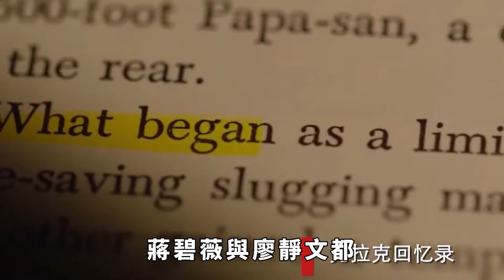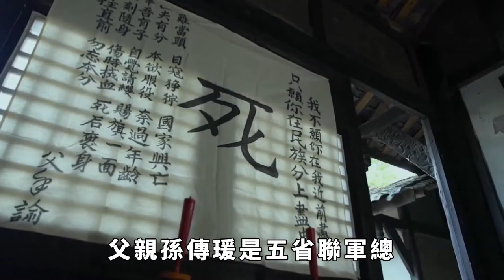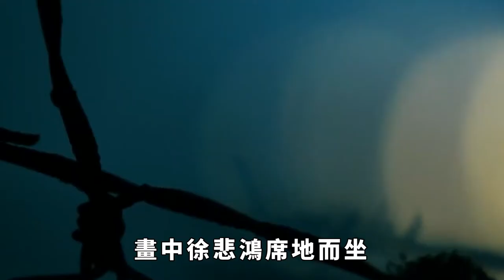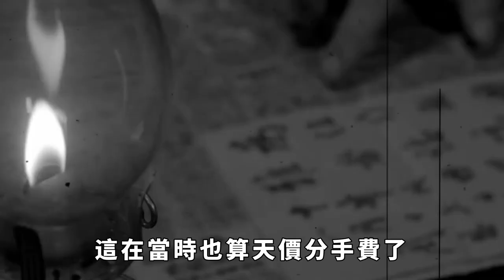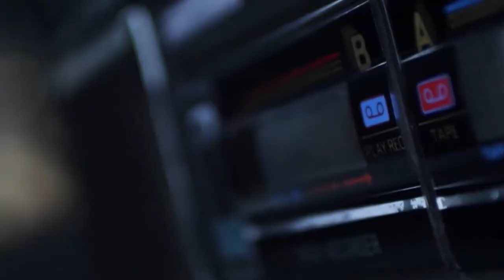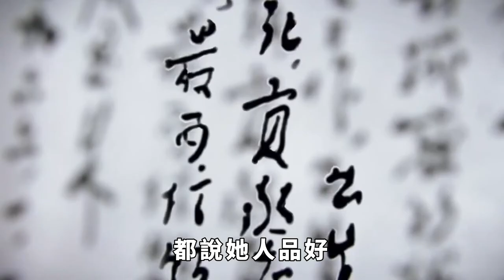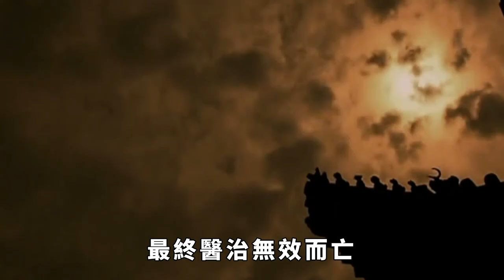著名女畫家孫多慈：與徐悲鴻相戀10年無果，晚年在家為徐戴孝3年。【硬核王探長】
著名女畫家孫多慈：與徐悲鴻相戀10年無果，晚年在家為徐戴孝3年。【硬核王探長】订阅链接：
大家好，閱讀此文前，麻煩您點擊一下「關註」，既方便您進行討論與分享，又給您帶來不一樣的參與感，感謝您的支持
在著名畫家-徐悲鴻的生命裏，一共有3個女人，依次為：蔣碧薇、孫多慈與廖靜文。
這3個女人中，蔣碧薇是徐悲鴻的發妻，曾飛蛾撲火般地嫁給了他，但後來兩人離婚了；孫多慈是徐悲鴻的學生，兩人相戀10年無果；廖靜文是最後一任妻子。
值得一提的是，蔣碧薇與廖靜文都曾為徐寫回憶錄，唯有孫多慈從未寫什麽。她的無言，正應了那只緘默的喜鵲-欲說還休，而也只有孫多慈才是真正與徐般配的人。
3個女人中，只有孫多慈最懂徐悲鴻，也最愛徐悲鴻。她與徐悲鴻心靈契合，都深愛藝術，她還是徐悲鴻女弟子中較有成就者之一。
然而，往往造化弄人，相愛之人未必終成眷屬，「慈悲之戀」10年無果。徐悲鴻去世後，晚年的孫多慈為他戴孝3年，令世人驚嘆！
1913年，孫多慈出生於安徽壽縣，又名孫韻君，祖父孫家鼐是清末重臣，曾任中國首任學務大臣，北京大學的前身京師大學堂就是他創辦的。父親孫傳瑗是五省聯軍總 司令孫傳芳的秘書，後任大學教授、教務長。
孫多慈生在這樣的名門世家，深受書香熏陶。
她從小酷愛丹青，師從國畫家閻松父，又隨父親學習古典文化，自己又在新式教育下受益頗多，但她最感興趣且最有天賦的還是作畫，因而被家人戲稱為「小畫家」。 請注意，本影片是專注於講解社會新聞和奇聞異事，完全符合YouTube社群準則。